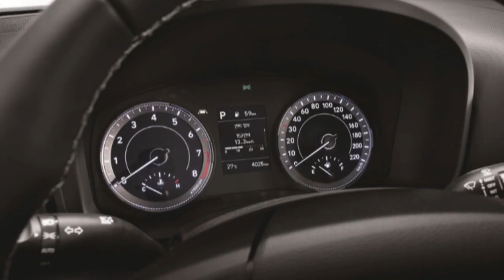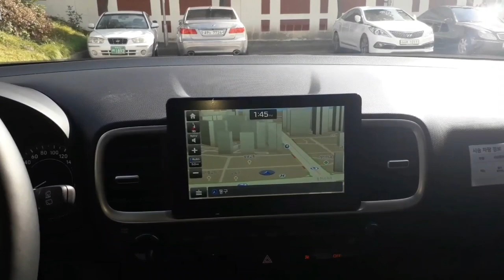베뉴 가솔린 1.6 모던 2WD IVT QX1 시승기 [ 대전 황장군의 '카스토리텔링(자동차리뷰)' 제13회 ] 대사우TV